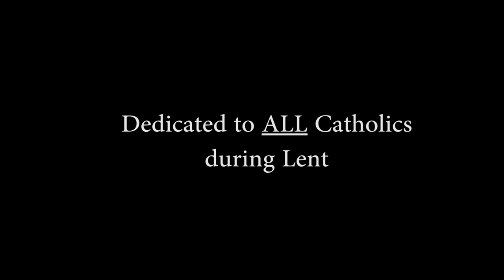A Friday In Lent By Tommy Rosati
Dedicated to those Catholics, including me, who have a hard time not eating meat on Fridays during Lent.